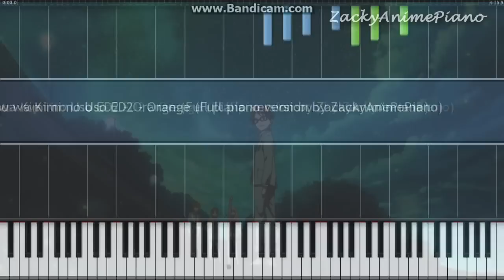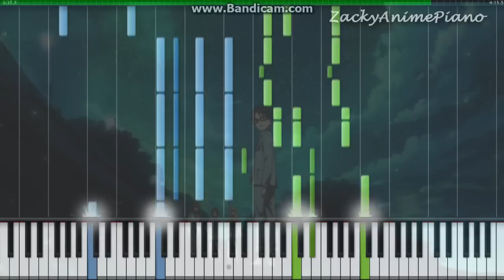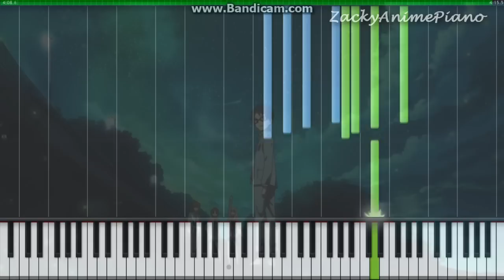Shigatsu wa Kimi no Uso ED2 - Orange (Full Version) (Synthesia) (Piano by ZackyAnimePiano)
Sheet music is 7 pages long. Took me a long time to transcribe it.

Song: Orange
Originally arranged, programmed & Guitars by Satori Shiraishi
Performed by Seven Oops

Piano arrangement by ZackyAnimePiano
Arrangement was with reference to EgoistHiuman, Dinhosaurrx, and TehIshter's arrangement.